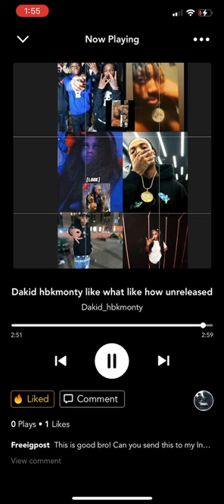Dakid hbkMonty ( like what like how) official audio [like how EP]